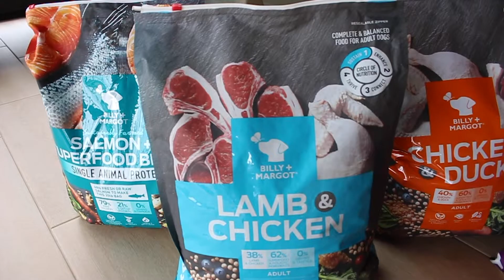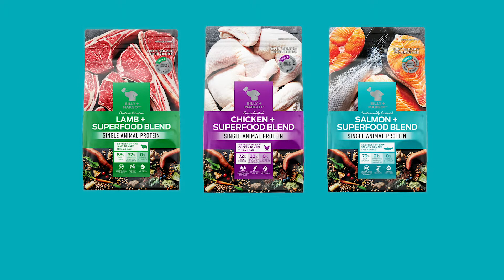Billy and Margot Dog Food // Discover More with Pet Circle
We take a look at the dog food range from Billy and Margot. With grain-free, single-protein natural diets for dogs, we discuss the benefits and what this Aussie brand is all about.